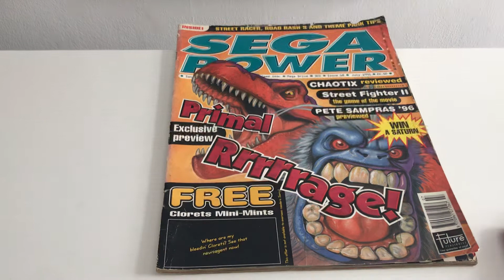The world’s worst YouTuber 👎🏽